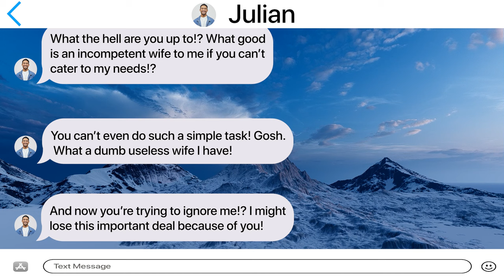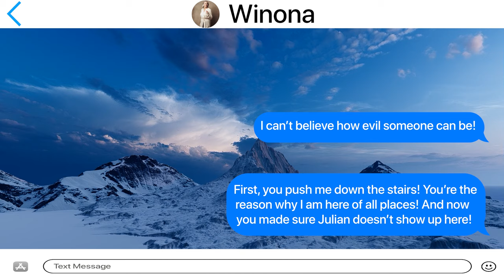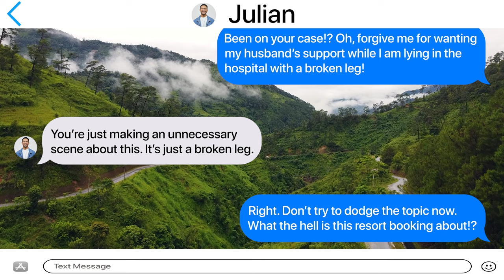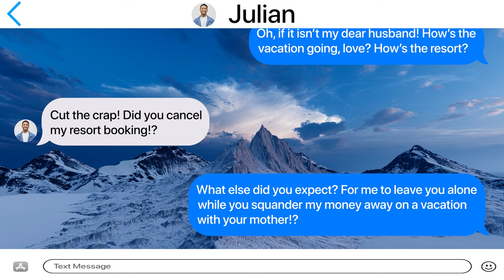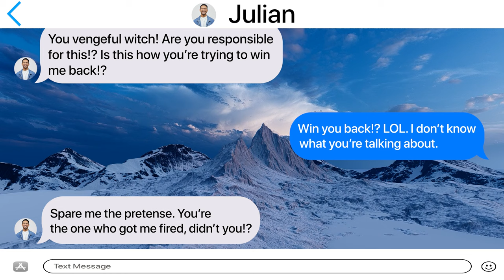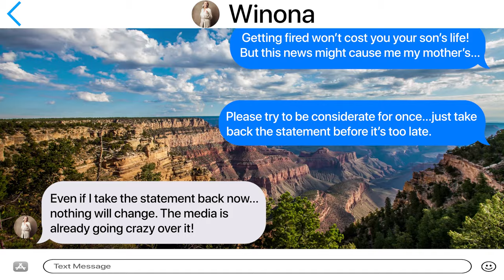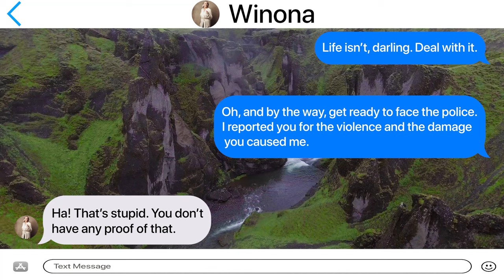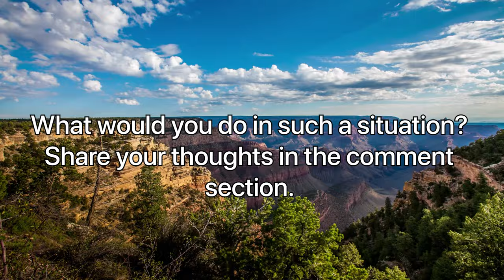【Apple】 Husband Dumped Me after I Broke My Leg Because his Mom Pushed Me Down the Stairs!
【Summary】
The story starts with the MC, Daisy, informing her husband, Julian, about her
being admitted to the hospital as she broke her leg. Instead of comforting her,
Julian rather taunts her for being clumsy. He also does not show up to visit Daisy
in the hospital because of his mom, Winona. Winona and Daisy get into an
argument because, in reality, Daisy didn’t fall but was pushed down the stairs by
Winona. This is when things take a turn for worse when the next day, Winona and
Julian leave for a vacation with Daisy’s credit card. Left all alone in the hospital,
Daisy turns to her father, Victor, with whom she has a strained relationship due to
the father’s secret. So when Winona and Julian reach the vacation spot, Daisy
cancels all the bookings and they are left stranded there and have to get back
through a very troublesome path. They blame Daisy for this and end up kicking
Daisy out of the house along with divorce papers. As revenge, Daisy fires Julian
who had been working in her father’s company. Winona is furious at this and she
ends up revealing Victor’s secret which causes tension in Daisy’s family and also
damages the company’s reputation. But soon Daisy is able to get it all under
control. After a few weeks, Daisy sends an eviction notice to them and they are left
homeless. Winona is also arrested for the violence against Daisy. At last, Julian
ends up living in a crappy trailer while Winona gets out of jail and ends up at an
old age home with a foot injury after being abandoned by her son.

【Apple】texts